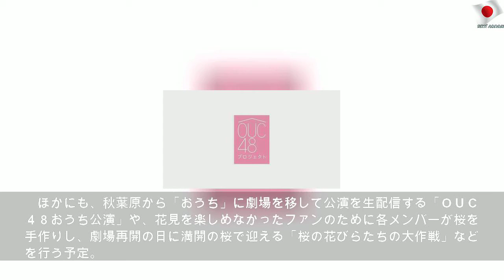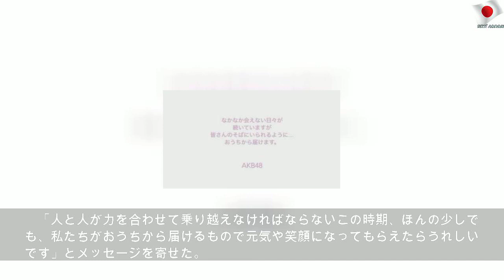ＡＫＢ４８、「おうち」からパフォーマンス 向井地美音「たくさん考えました」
2020年4月16日木曜日
ＡＫＢ４８、「おうち」からパフォーマンス 向井地美音「たくさん考えました」 | Different Week